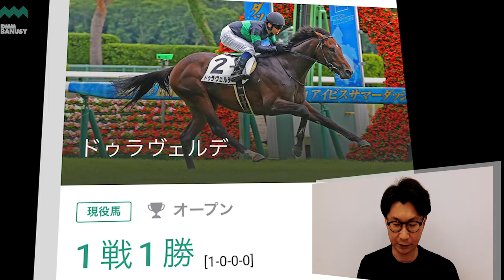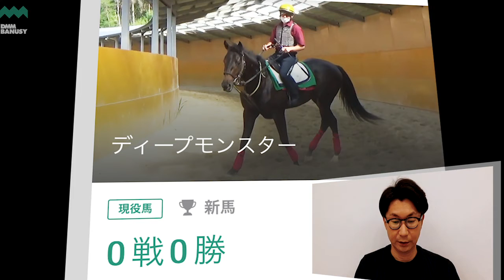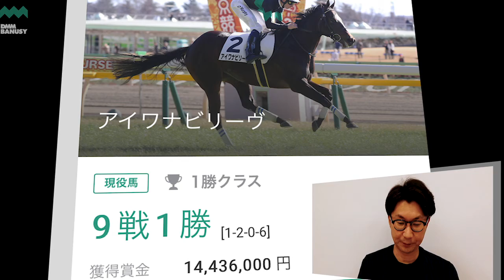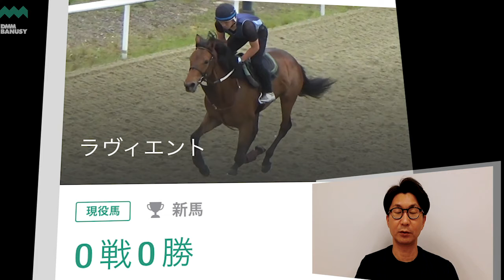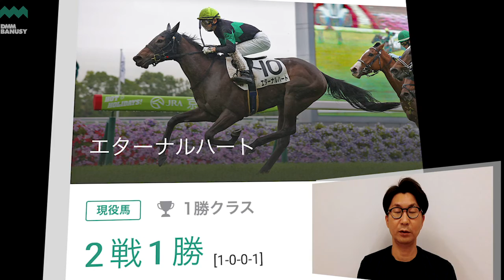【椎チャンネル】椎チャンネル_7/30撮影_近況報告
椎チャンネル、近況報告のコーナーです。
今回は各地の現況を中心にお届けします。